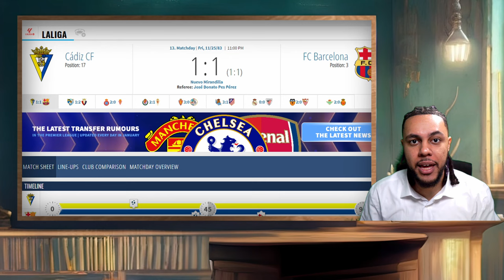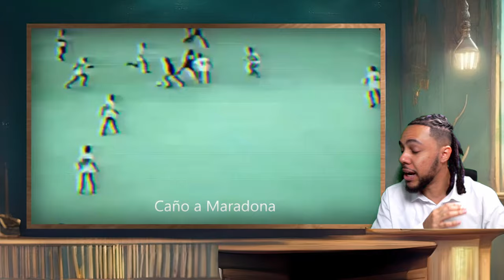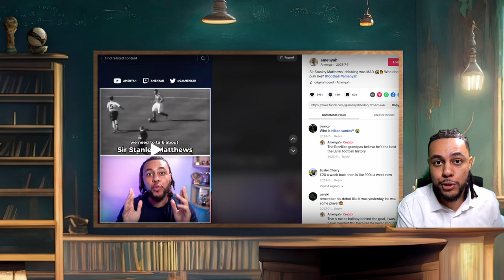The BEST Player you've NEVER heard of - Magico Gonzalez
The story of Jorge 'El Magico' Gonzalez, the man who Maradona claimed was better than him! This is the first of many Football History videos hopefully every Monday, so if you enjoyed let me know what iconic players or heroes from your country you want to see next!